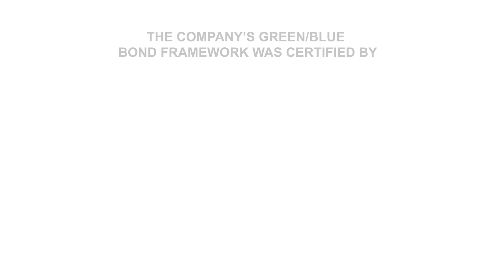Green/Blue Bonds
“Prime Concrete LLC“ started emission of  inaugural  emission of “Green/blue bond”  in amount of  USD 7,500,000 emission. The purpose of the transaction is to attract sustainable financing to the Company, which in turn will be directed both to partially refinance the existing loans as well as to fund  the Company’s green/blue projects.